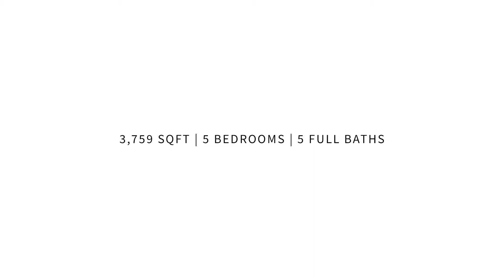2756 Weatherstone Drive | Ellicott City, MD